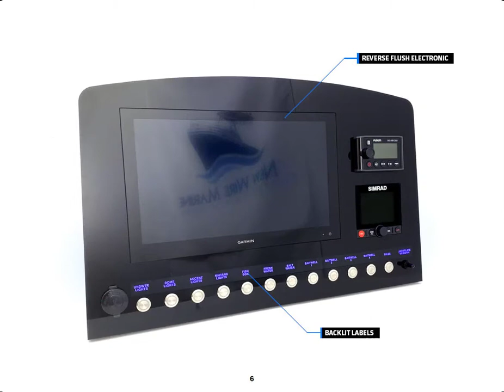Switch and Dash Panel Projects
Small selection of some previous switch and dash panel products.